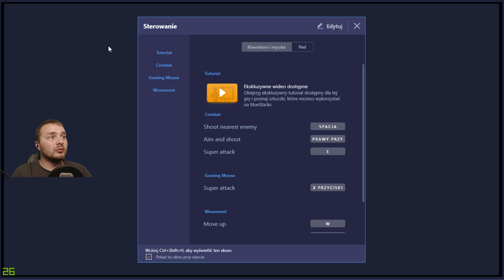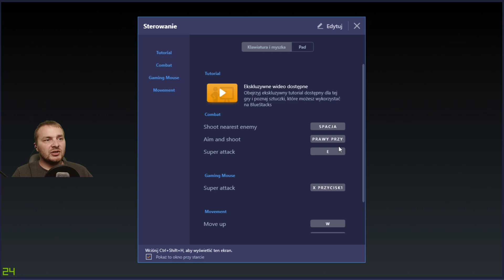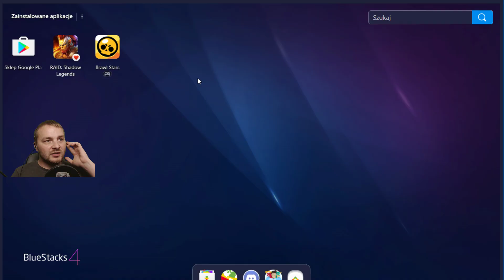Brawl Stars - A może by tak dziś trafić legendę? :)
Sprzęt na którym gram:
➨ Gigabyte GeForce GTX 1060 6 GB
➨ Ram - GoodRam 16GB 2133 mHz
➨ Słuchawki Kruger&Matz Street 2